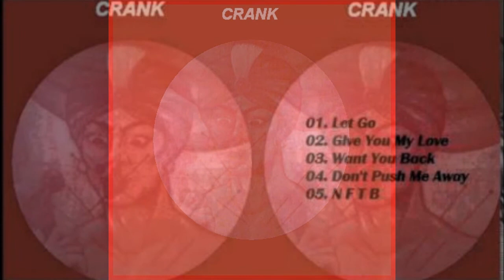Crank - A Night In The Cave 1971 FULL VINYL ALBUM (hard rock)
This is the B-side of a split E.P. from two heavily obscure bands, (a limited press of about 750 copies from 1997) Thump Theatre being the A-side, which is of a more progressive flavor from what I've read. Crank however is: "Consistantly Heavy tightly played, energetic, hard bluesy rock. Owing a debt to Led Zep no doubt, but with it's own brand of aggression it stands on it's own merit as the sound of a young and extremely talented band that could have gone on to greater success. The final track regresses into blues rock, but this is eminently forgivable, acknowledging the influences this music emerged from." (this paragraph has been present on every blog I've read concerning Crank).